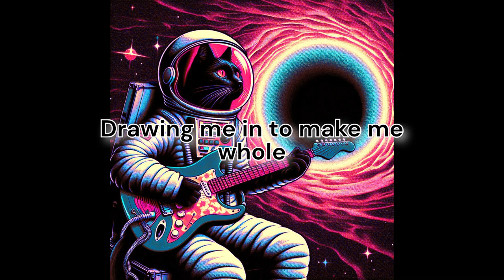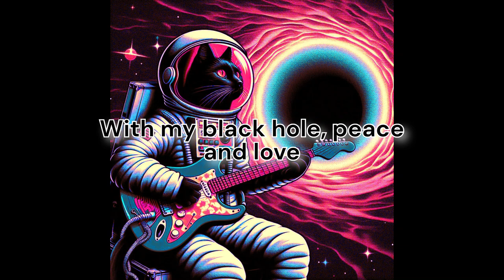My Black Hole Girlfriend (Lyric Video)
Re-uploaded because the YouTube algorithm suppressed it for some reason. So we can try again, YouTube.